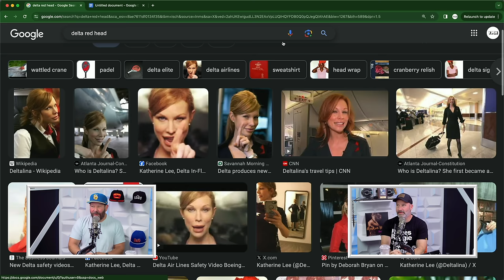Top 5 EVIL Women | 2 Bears, 1 Cave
infinitely recyclable beverages and find your closest retailer.
- Don’t miss out on all the action this week at DraftKings! Download the DraftKings app today!

This week on 2 Bears, 1 Cave, Bert and Tom are celebrating Women's History Month by listing off history's greatest women of all time. They're also making lists of history's most evil women too! From serial killers to dictators and pilots to queens, the bears are diving into all the great women who left their mark upon the world. The Bears also discuss the insane ways MMA fighters are built, couple code words, Bert's bloodwork, fat girl energy, eavesdropping, the American Nightmare documentary, and the TV series Feud: Capote Vs. The Swans. Happy Women's History month to all who observe!

2 Bears, 1 Cave Ep. 228

21+ (18+ KY/NH/WY). Physically present in AZ/CO/CT/IL/IN/IA/KS/KY/LA(select parishes)/MA/MD/ME/MI/NC/NJ/NY/OH/PA/TN/VA/WV/WY only. Void in ONT/OR/NH. Eligibility restrictions apply. On behalf of Boot Hill Casino & Resort (KS). Valid 1 per new customer. Min. $5 deposit. Min. $5 bet. $150 issued as bonus bets that expire 7 days (168 hours) after being awarded. Bonus bets must be wagered 1x before any resulting cash winnings can be withdrawn and stake is not included in winnings. Ends 04/14/24 at 11:59 PM ET.

YouTube Chapters
00:00:00 - Intro
00:01:41 - In-Flight Entertainment
00:07:33 - MMA Fighters Are Built Different
00:14:14 - Johnny Football/Jason Kelce
00:18:20 - Fat Girl Energy/Bert's Bloodwork
00:23:53 - Couple Code Words
00:30:42 - Eavesdropping/American Nightmare
00:38:47 - Celebrating Women's History
00:46:45 - Queens
00:55:22 - Greatest Women Ever
00:59:00 - Top 5 Evil Women
01:06:05 - Cool Gals
01:14:32 - Capote Vs. The Swans